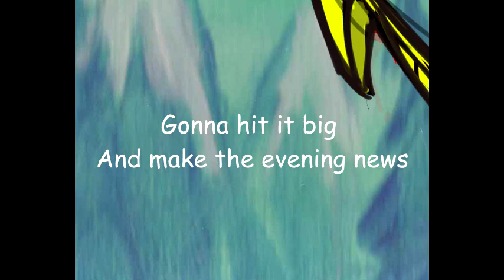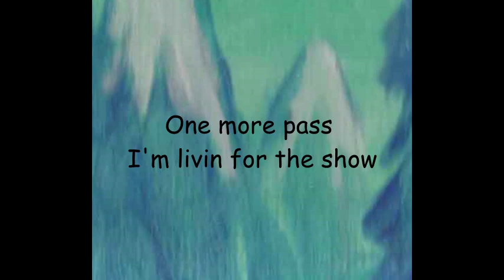Rail Rider Sing-a-Long lyric video with Mikey Starz Baron Von Rock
Rail Ridin and hangin with my friends

Checkout Grindhouse Cartoons...Dano Rocks!!!